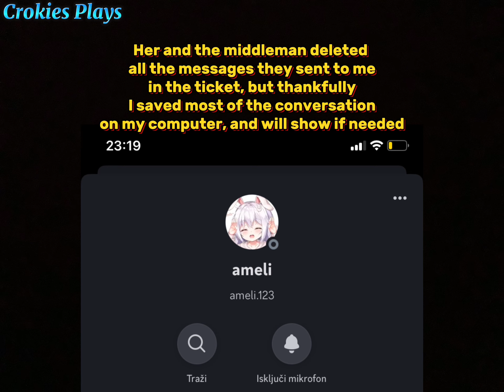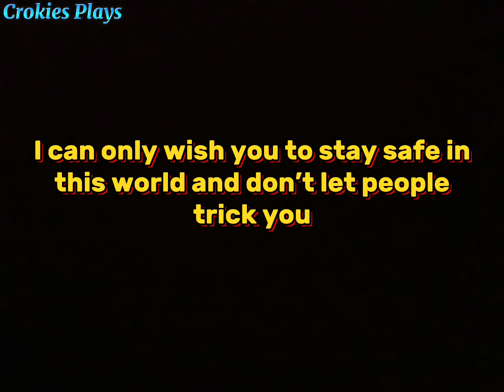I got scammed for my mega turtle…